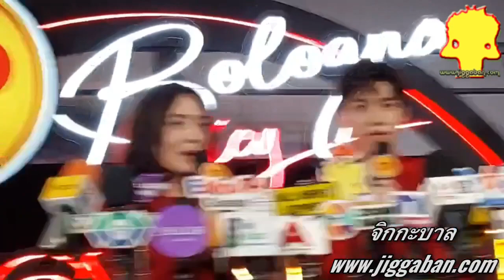งานแถลงข่าวเปิดตัวภาพยนตร์โฆษณา ซีพี โบโลน่าพริก Unseen Version กับพรีเซ็นเตอร์สุดแซ่บ "PP Krit"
"CP SPICYNEMA" CP BOLOGNA SPICY ปิดโรงหนังระบบ MX4D เปิดตัวครั้งยิ่งใหญ่ ชวนแฟนๆ ชม ภาพยนตร์โฆษณา ซีพี โบโลน่าพริก เวอร์ชั่น Unseen สุดแซ่บครั้งแรกของโลก พร้อม PP Krit พรีเซ็นเตอร์ ขวัญใจคนรุ่นใหม่ที่จะทําให้ทุกท่านตื่นตาตื่นใจไปกับภาพและเสียงสุดสมจริงแบบ Exclusive ที่ไม่เคยฉายที่ไหนมา ก่อน

ครั้งแรกในไทย!! โฆษณาสุดล้ำ ซีพีโบโลน่าพริก พร้อมสัมผัส 5 มิติ ทะลุจอในโรงหนัง 4D

ซีพีเอฟตอกย้ำความสำเร็จแคมเปญ “สายดื่มต้องมี ซีพี โบโลน่าพริก” ผ่านหนังโฆษณาที่เล่าเรื่องความอร่อยได้ครบทั้ง 5 มิติ รูป รส กลิ่น เสียง และสัมผัส เป็นครั้งแรกในประเทศไทย มาพร้อมพรีเซ็นเตอร์สุดแซ่บ  พีพี-กฤษฏ์ อํานวยเดชกร ที่ทั้งแซ่บและร้อนแรงที่สุดในตอนนี้  โดยชวนกลุ่มลูกค้าแฟนคลับของ พีพี และซีพี โบโลน่าพริก ร่วมเปิดประสบการณ์ใหม่ไปกับอีเว้นท์ “CP BOLOGNA SPICYNEMA” ชมโฆษณา 5 มิติดังกล่าว ให้ได้แซ่บและอร่อยฟินก่อนใครในโรงภาพยนตร์ 4D

นางสาวอนรรฆวี ชูรัตน์ ผู้บริหารสูงสุดด้านการตลาด บริษัท เจริญโภคภัณฑ์อาหาร จำกัด(มหาชน) หรือ ซีพีเอฟ เปิดเผยว่า การเปิดตัวแคมเปญ “สายดื่มต้องมี ซีพี โบโลน่าพริก”  เมื่อครั้งก่อน บริษัทได้รับการตอบรับจากผู้บริโภคอย่างดีมาก เห็นได้จากยอดขายของ ซีพี โบโลน่าพริก ซึ่งเป็นสินค้าขายดี มียอดขายเป็นอันดับ 1 นั้น มียอดการเติบโตแบบ double digits

“จุดเริ่มต้นของแคมเปญนี้ พัฒนามาจาก real consumer insight คือแฟนตัวจริงของ ซีพี โบโลน่าพริกที่บอกเราว่าชอบทาน ซีพี โบโลน่าพริกเป็นกับแกล้ม เพราะรสชาติอร่อยแซ่บ เนื้อเนียนแน่นเด้งของ ซีพี โบโลน่าพริกนั้น เข้ากับรสชาติของเครื่องดื่มได้ดีมาก จึงจุดประกายไอเดียว่า จริงๆ คนไทยเป็นสายดื่มอยู่แล้ว น่าจะแชร์ไอเดียนี้ให้ได้รู้ได้ลองด้วย ในที่สุดแคมเปญดังกล่าวก็ได้รับการตอบรับอย่างดีมาก ครั้งนี้เราจึงตอกย้ำแคมเปญ “สายดื่มต้องมี ซีพี โบโลน่าพริก 2.0” ด้วยความพิเศษสุดเพื่อส่งมอบให้ลูกค้าของเรา”  นางสาวอนรรฆวีกล่าว

เมื่อการรับประทาน ซีพี โบโลน่าพริกคู่เครื่องดื่มที่ชื่นชอบมอบความฟินอย่างที่สุดให้สายดื่ม พรีเซ็นเตอร์ที่เลือกต้องทั้งฟินและแซ่บสุดๆไม่แพ้กัน นาทีนี้ต้องยกให้ พีพี-กฤษฏ์ อํานวยเดชกร นักร้อง นักแสดง ที่กำลังได้รับความนิยมร้อนแรงที่สุดในเวลานี้ มาร่วมถ่ายทอดประสบการณ์ความอร่อยแซ่บฟิน จากการเลือก ซีพี โบโลน่าพริก กินแกล้ม คู่เครื่องดื่มโปรด ซึ่งในหนังโฆษณาที่เล่าเรื่องความอร่อย 5 มิติ ทั้งรูป รส กลิ่น เสียง สัมผัส ของ ซีพี โบโลน่าพริก พีพีก็สามารถถ่ายทอดความอร่อยแซ่บออกมาได้อรรถรสมาก เรียกเสียงฮือฮา เป็นกระแสจน ซีพีโบโลน่าพริกxพีพี ติดเทรนด์ทวิตเตอร์อันดับ 1 ในช่วงเปิดตัว

ไม่เพียงเท่านั้น ซีพีเอฟยังจัดอีเว้นท์สุดปัง  “CP BOLOGNA SPICYNEMA” ให้แฟนคลับของพีพี และซีพี โบโลน่าพริก ได้สัมผัสปรากฎการณ์พิเศษในการชมโฆษณาที่น่ากินที่สุดแบบ 5 มิติครั้งแรกในประเทศไทย!  เพื่อส่งมอบประสบการณ์ความอร่อยแซ่บทะลุจอของ ซีพี โบโลน่าพริก ในโรงภาพยนตร์ 4D ให้แฟนคลับสามารถรับอรรถรสความอร่อยแซ่บได้เต็มๆ กับภาพซีพีโบโลน่าพริกสุดน่ากิน ผ่านจอขนาดใหญ่ มีกลิ่นหอมพริกและเครื่องเทศของซีพีโบโลน่าพริกออกมา พร้อมๆ กับ เสียง “พีพี” กัดและเคี้ยวโบโลน่า ผ่านระบบเสียงแบบ Dolby Atmos สัมผัสได้ถึงความแน่นเด้งของของ ซีพี โบโลน่าพริก ขณะที่เก้าอี้นั่งจะเด้งไปด้วย ปิดท้ายด้วยมิติที่ 5 ให้ผู้ชมได้สัมผัสรสชาติแซ่บๆของซีพี โบโลน่าพริก ที่นำมาแจกให้ชิมกันถึงในโรงภาพยนตร์

ด้านพีพีกล่าวว่า  “ดีใจมากที่ได้มาเป็นพรีเซ็นเตอร์ให้ซีพี โบโลน่าพริก เพราะเป็นของโปรดของพีพีมานานแล้ว ก็อย่างที่มีคนถามในงานแฟนมีตว่า “กินเผ็ดแล้วมันดียังไง?” พีพีตอบเร็วมากแบบไม่คิดว่า “ก็มันแซ่บอะ” ตอนนั้นพีพียังไม่เคยลองทานคู่เครื่องดื่มนะ แต่พอได้ลองทาน ซีพี โบโลน่าพริก คู่กับเครื่องดื่มโปรด คือเปิดโลกมาก มันดีมาก แบบแซ่บ ซ่า เข้ากันสุดๆ เลยอยากจะชวนทุกคนไปลองทานกันครับ เชื่อพีพีเถอะ ลองซื้อซีพี โบโลน่าพริก แล้วทานคู่เครื่องดื่มโปรด แล้วจะติดใจ เพราะมันแซ่บมากกก”

นอกจากนี้ ยังมีการโฆษณาแคมเปญนี้ผ่านสื่อกลางแจ้งที่มีการใช้เทคนิคภาพ 3 มิติ เพื่อสื่อเรื่องความอร่อยแซ่บของ ซีพี โบโลน่าพริกแบบไม่ธรรมดา สร้างความแปลกใหม่ ตื่นตาตื่นใจให้กับผู้บริโภค กับ โบโลน่าชิ้นใหญ่และพริกสด เด้งทะลุจอทั่วประเทศไทย ควบคู่ไปกับ โฆษณาทางโทรทัศน์ และสื่อออนไลน์อื่นๆ

“ซีพี โบโลน่าพริก” กับแกล้มที่เข้ากันสุดๆ กับเครื่องดื่มที่ทุกคนโปรดปราน ชวนสัมผัสประสบการณ์ความแซ่บแบบ 5 มิติได้ง่ายๆใกล้ๆบ้าน  วางจำหน่ายแล้วที่ร้านเซเว่น อีเลฟเว่น โลตัส แม็คโคร และห้างสรรพสินค้าชั้นนำทั่วประเทศ